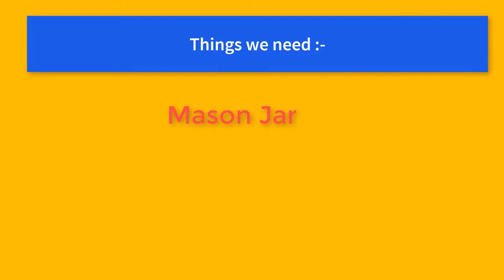Easy DIY Date Night Jar | Gift for boyfriend/husband | Tutorial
In today's video, I am going to show you a DIY gift idea for your boyfriend or husband! This is a perfect gift for Valentine's day, Birthday, Anniversary or Christmas! I hope you guys enjoy this video!

Let me know if you would like to see more DIY Gift Ideas for Boyfriend or Husband and I will try to do another one!

Have you ever made a DIY gift for someone? What did u make? Love you guys!

Love,
Zhini